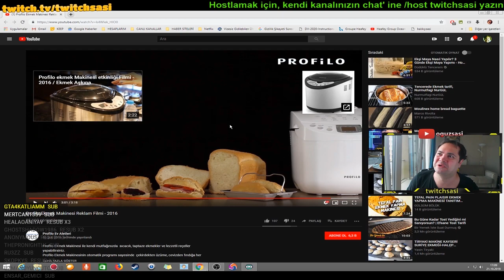Oğuz Sasi Alet Almak İstiyor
📌 Domal